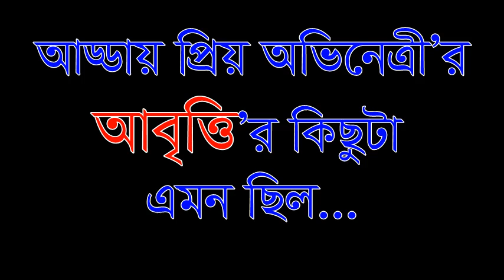জাতীয় চলচ্চিত্র পুরষ্কারপ্রাপ্ত অভিনেত্রী লুসি তৃপ্তি গোমেজ একান্ত আলাপনে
all kind of Film, Web Series Review & Interview Channel

Interview & Review by~ Forhad Limon

ITs A channel about Stars Interviews, Worlds best movie, Web Series Reviews.